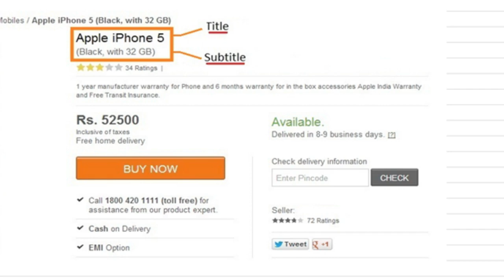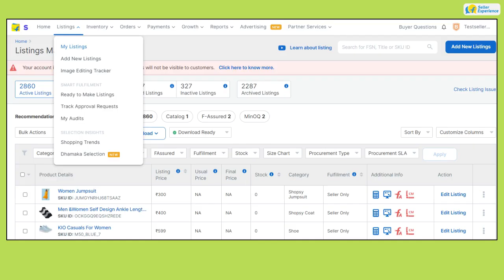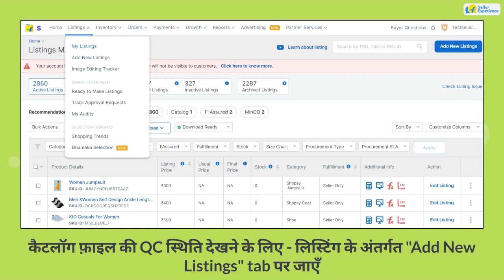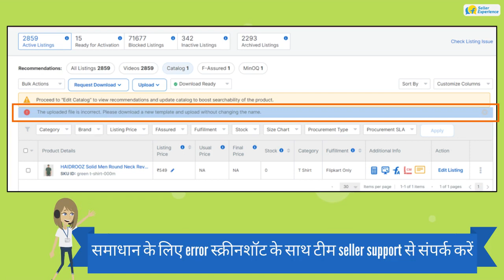How to Upload Catalog File? | Hindi | Sell on Flipkart